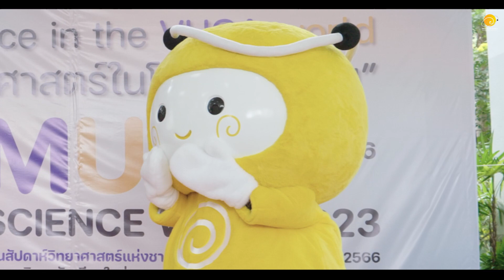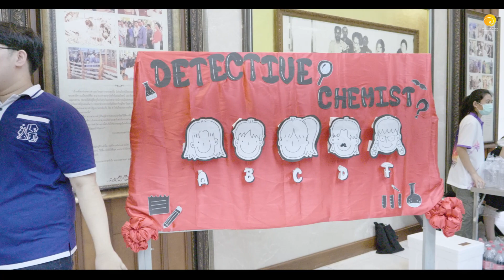สัปดาห์วิทย์ มช. วันแรกสุดคึกคัก วิทยาจัดเต็มเพื่อน้องๆ ได้ค้นหาแรงบันดาลใจไม่สิ้นสุด 🧪💛